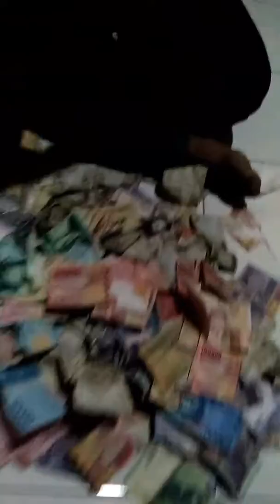Kanjeng MBRK ora taat pribadi blas... bongkar bongkar...